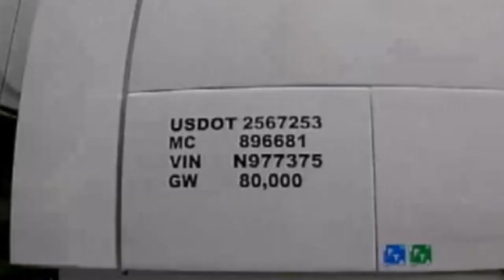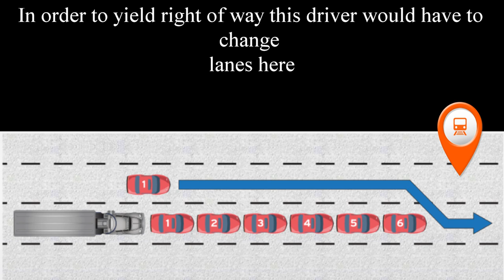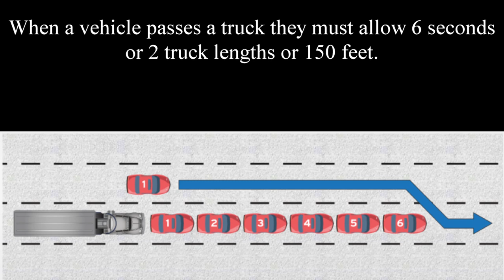Jesusmysaviour LLc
This company and this driver is about the worst hypocrisy. Advertising GOD on his company and his truck but yet hires drivers that do not believe in GOD. This driver knowing that he is loaded heavy and knowing that he will certainly lose it going uphill passes this trucker  and when he sees that he is losing momentum cuts the truck off leaving the trucker he passed stuck behind him. However the trucker was able to get out in the left lane and regain his speed. As the other trucker was being passed the JESUSMYSAVIOUR driver was laughing about what he had just done. This seemed to be very funny to him. His company was contacted and this video will be sent to the owner of the company. Too many drivers drive like this with total disregard for the safety of others.